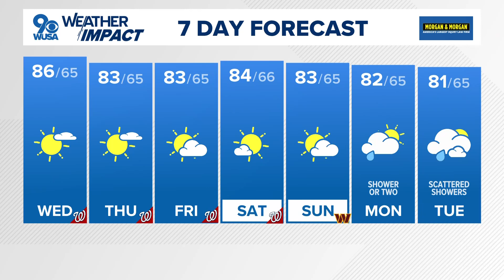Tracking Hurricane Francine: Expected to make landfall on Wednesday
Here's what we know right now.